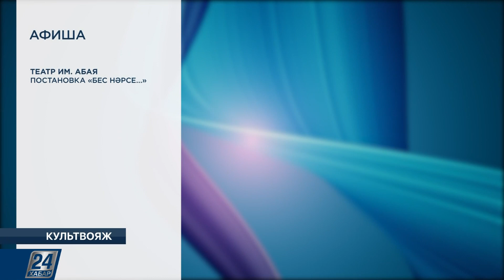Казахский национальный оркестр имени Курмангазы открыл новый сезон | Культвояж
Новости этого выпуска:

- В Алматы Казахский национальный оркестр имени Курмангазы открыл новый 88-й концертный сезон, посвятив его 30-летию Независимости Республики Казахстан;

- В Москве в Пушкинском музее проходит выставка «Сиена на заре Ренессанса»;

- В музее «Метрополитен» проходит выставка «В Америке: модный лексикон»;

- Музыкальное искусство второй половины девятнадцатого столетия представил карагандинский симфонический оркестр имени Еркегали Рахмадиева.